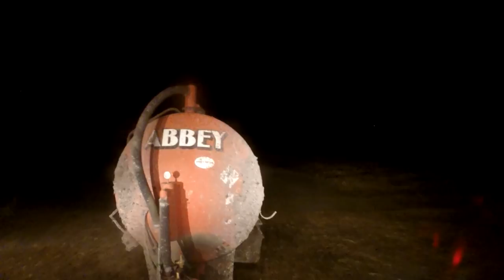Slurry 2017 | Patrick Mcloughney Contracts